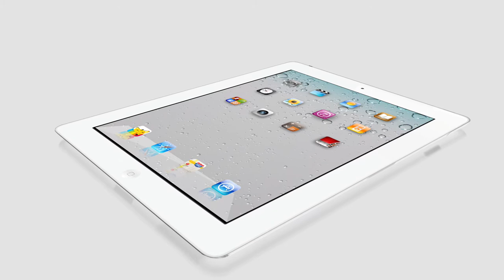Trailer Kindery App (English)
Fun comics without words for the little ones
Helps developing early comunication skills

Magic happens through engaging stories and colorful illustrations with kindery app.

They gain confidence while reading kindery comics without any help

Reading Kindery stories to young children is one of the best activities for stimulating language as well as building motivation, curiosity and memory.